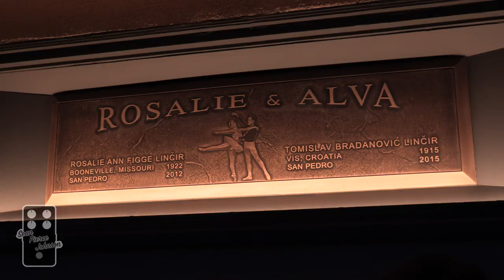2018 Vlog #1: Pre-NAMM Chapman Guitars Clinic at Alva's Music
This is the first in a series of Vlog videos about my 2018

In this video, I head up to Alva's Music in San Pedro, California.
The reason? To check out the Chapman Guitars clinic. Alva's Music became the first Chapman Guitars dealer on the West Coast and hosted a little shindig capped off by a clinic with Rabea Massad and Matt Hornby of Chapman Guitars.

It was awesome to chat with Chapman crew and reconnect. NAMM was only a few days away and they did a great job.

Hey everyone! My name is Sean Pierce Johnson and I'm the guitarist for the band Cockeyed Optimist. I love demoing effects pedals and all things related to making music.